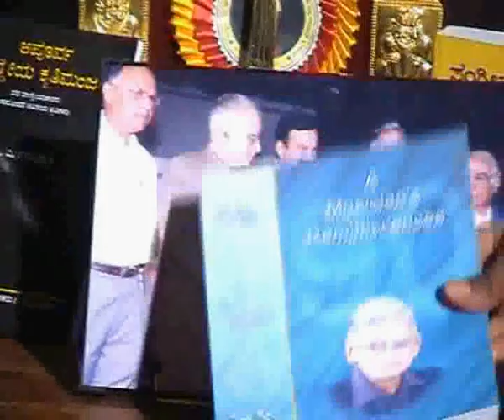Shri Chitraveena Ravikiran Interviews Prof. Mysore V. Ramarathnam - Part II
December 2007, Myosre:
On the occasion of Prof. Mysore V. Ramarathnam's 92nd birthday celebration, Shri Chitraveena Ravikiran Interviews Prof. Ramarathnam. Venue: In front of Sanctum Sanctorum, Bidaram Krishnappa Seetha Rama Mandira, Mysore.